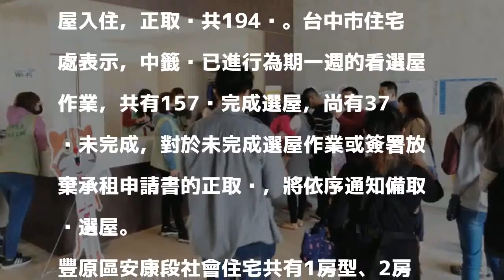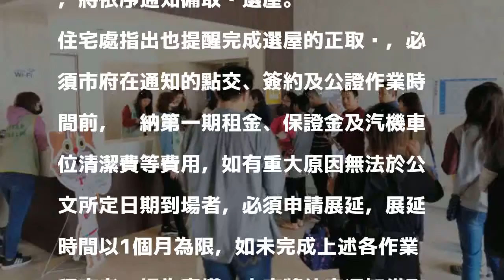豐原區安康段社會住宅 157正取戶完成選屋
〔記者張菁雅／台中報導〕台中市首座社會住宅－豐原區安康段社會住宅－即將交屋入住，正取戶共194戶。台中市住宅處表示，中籤戶已進行為期一週的看選屋作業，共有157戶完成選屋，尚有37戶未完成，對於未完成選屋作業或簽署放棄承租申請書的正取戶，將依序通知備取戶選屋。

發表評論評論如下。